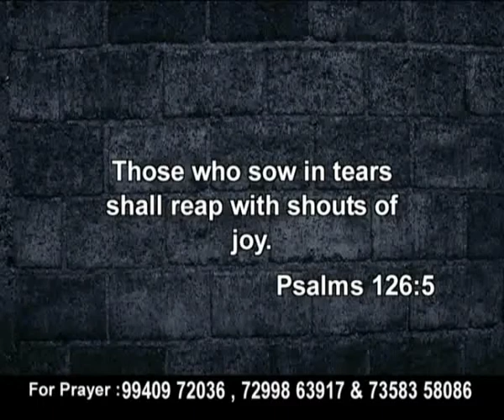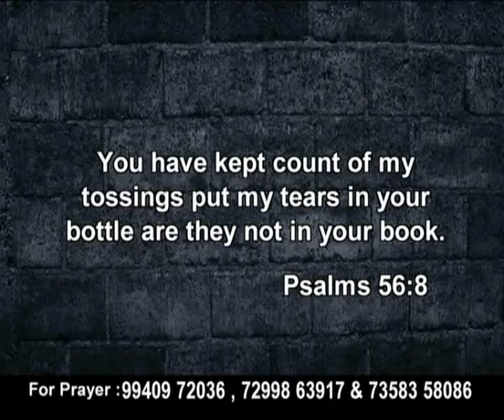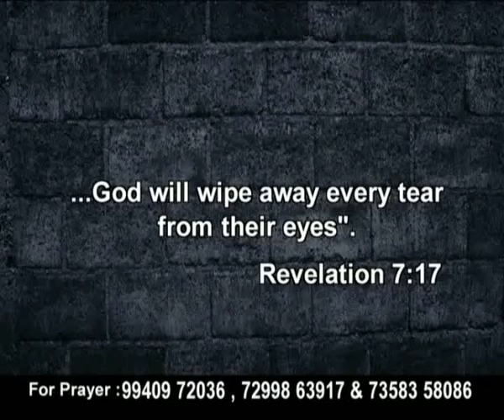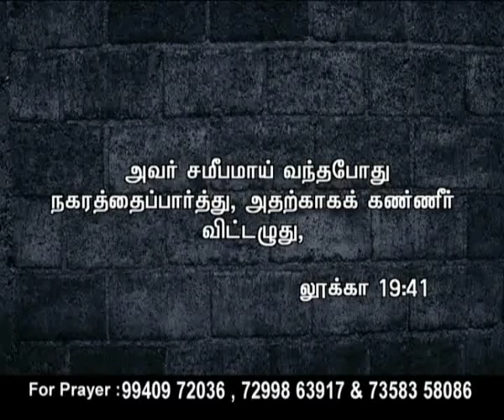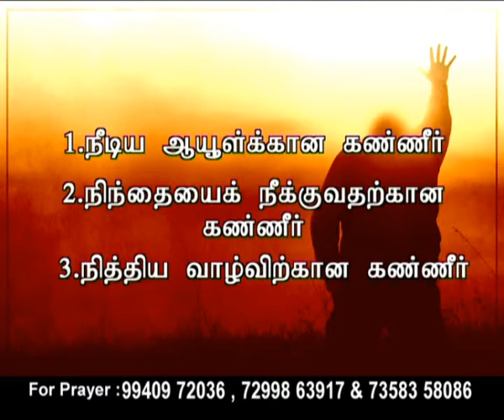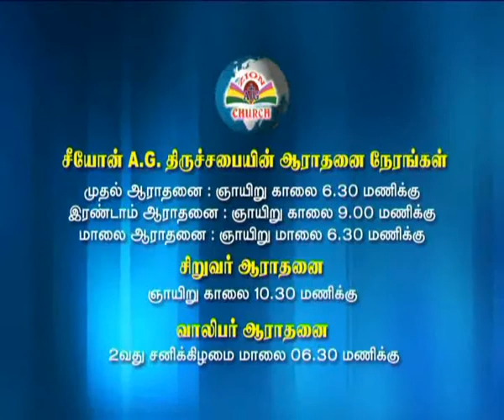Ck Medias: Rev.Sudhakaransamuel 17 4 17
Ck Medias: Rev.Sudhakaransamuel